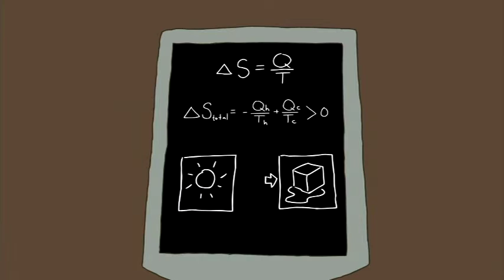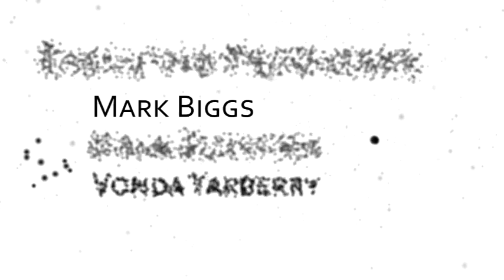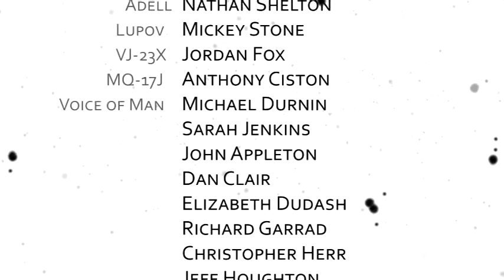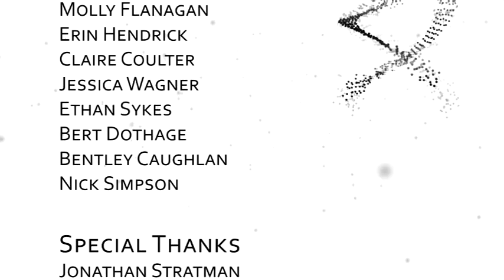The Last Question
Electronic Arts program at Missouri State University -- 2011

An animated retelling of a classic Isaac Asimov short story that asks the question:  What happens when entropy eventually brings the universe to a complete and utter stop?

Animated short was created as a senior project in the Electronic Arts by Anthony Ciston, with animation by Thomas Beard, Steve Weis, Paul Drewitz, Kevin Grinder, Clint Lowrance, Gerald Leenerts, Brett Leeper.